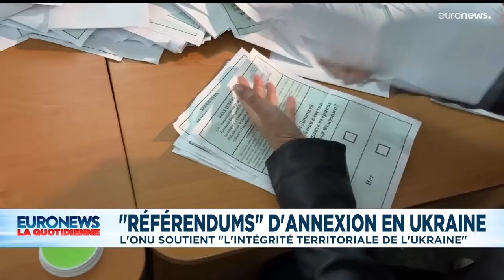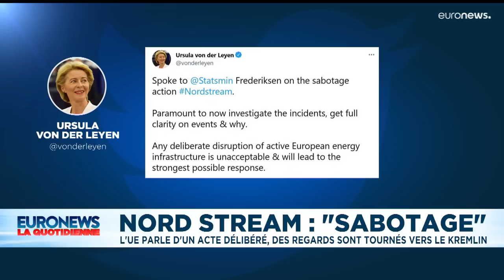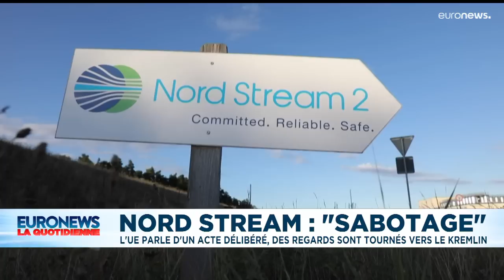L’info du jour | 28 septembre - Mi-journée